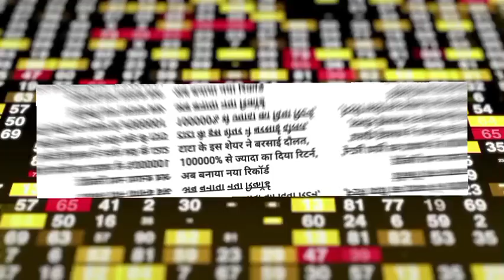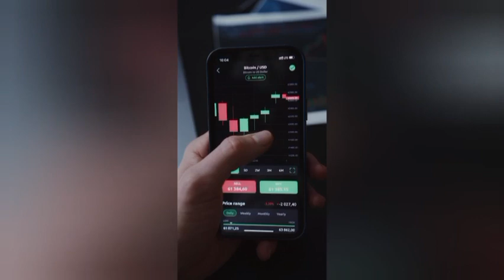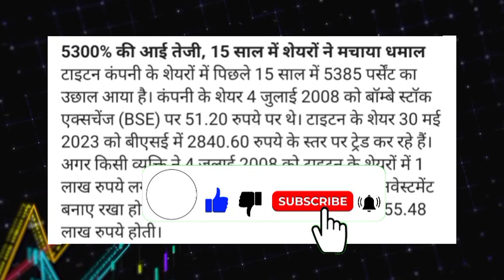Titan Share latest news today! Titan Share news today!Titan Share latest news today